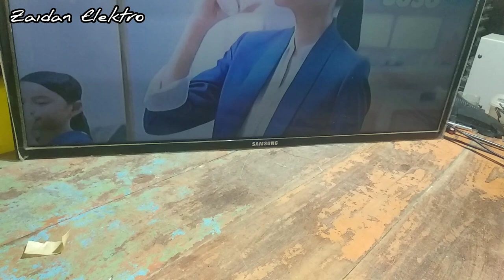Teliti itu sangat penting saat servis TV LED dan lainnya.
Video servis tv led samsung 32 inchi type : UA32EH4000 mati total,ternyata ketelitian saya membuahkan hasil,,,selamat menonton.